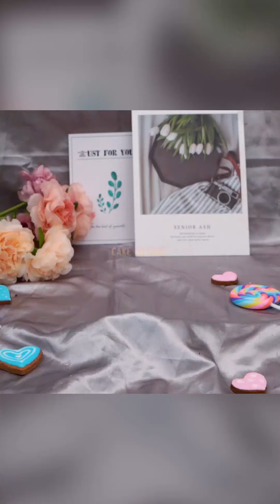Tasteful Cake Compilation | Yummy Dessert | Amazing Birthday Cakes Decorating